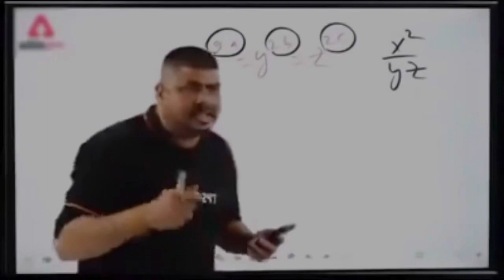My first Pahadi Recipe | Makke Ki Roti - Lagdhe | Pahadi Food| Stuti Belwal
My first Pahadi Recipe Try - Lagdhe | Pahadi Food | Gadwali Recipe | Stuti Belwal